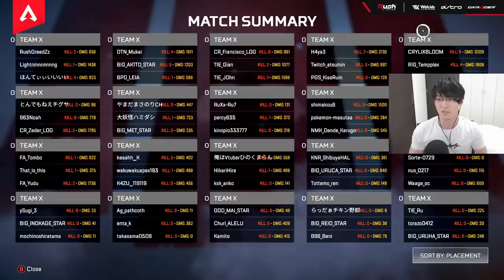超ハイレベルな渋谷ハルカスタムで優勝してしまうｗ Euriece【Apex Legends】